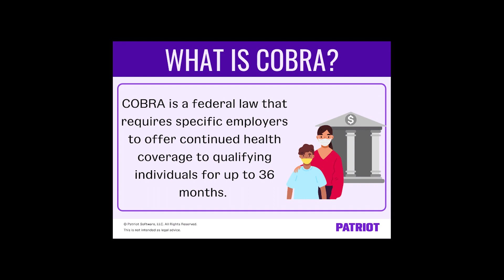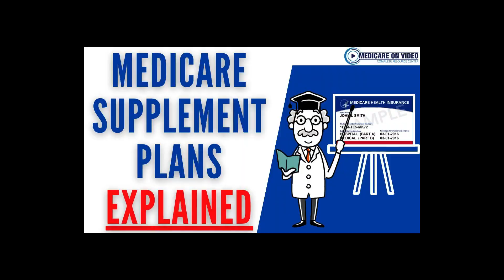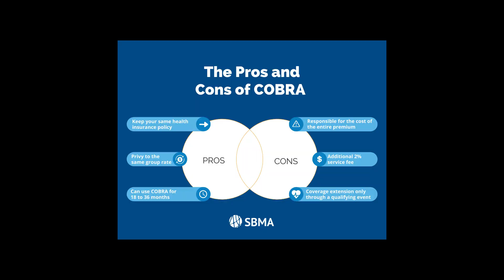Cobra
An educational video about some frequently asked Medicare questions. This video focuses on Cobra-based questions.